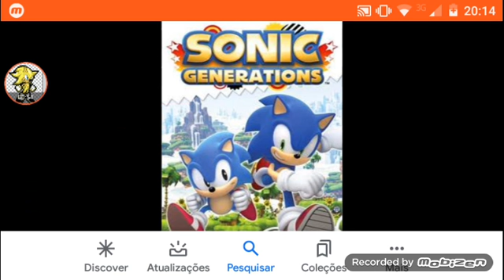8 jogos do Sonic q eu queria jogar algum dia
jogos

Sonic R

Sonic héroes

Sonic riders

Sonic unleashead

Sonic generentions

Sonic mania/Sonic mania plus